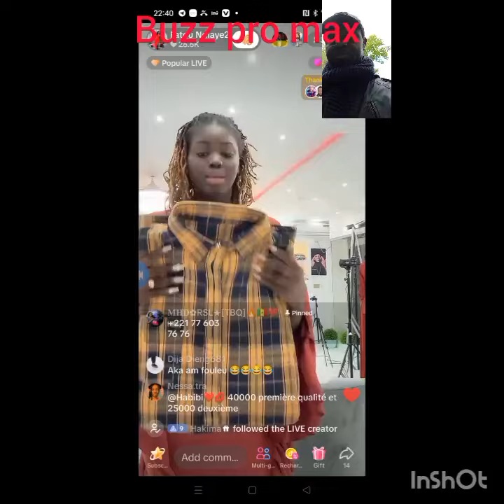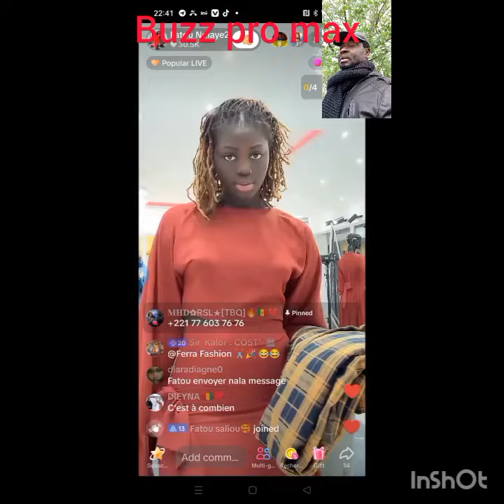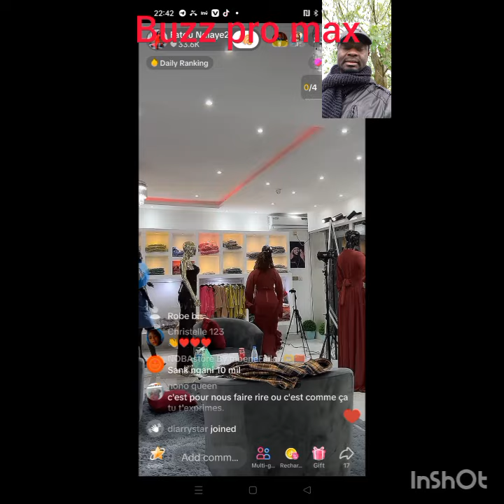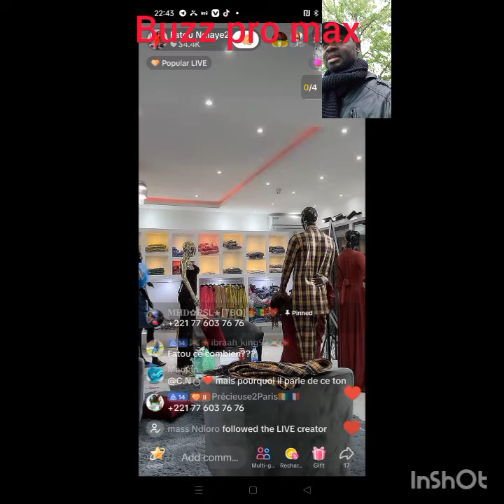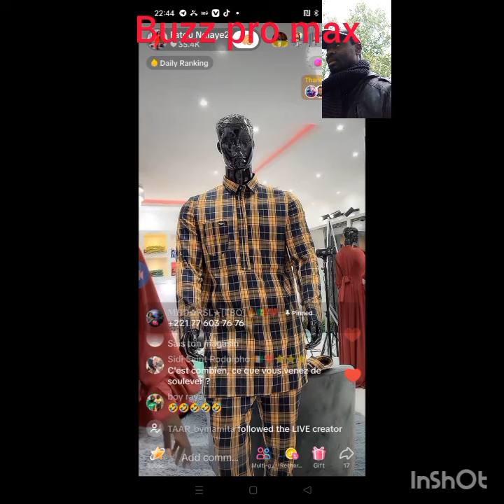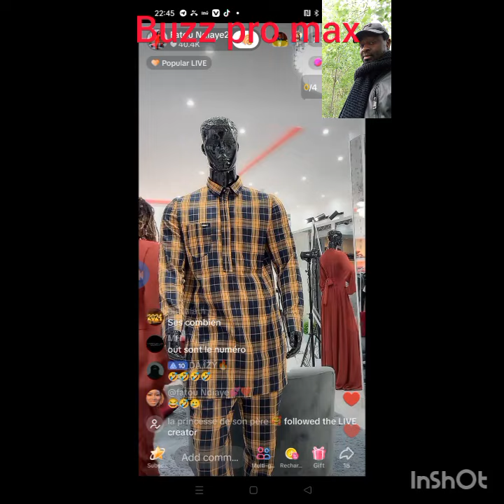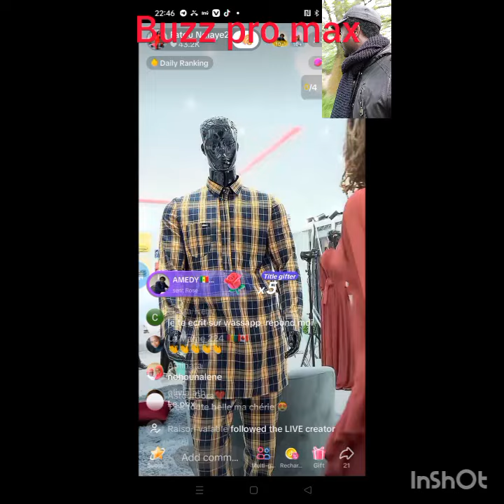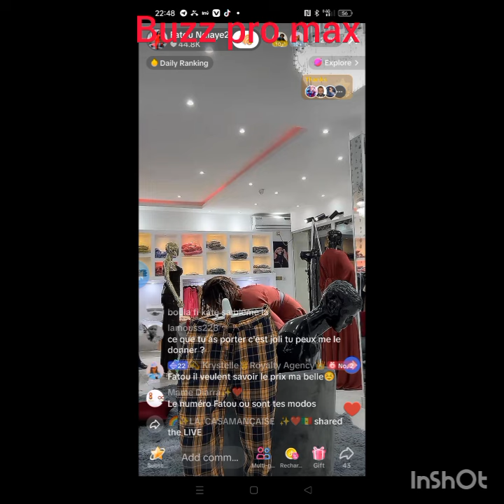Fatou PDG dans son champs d'action.